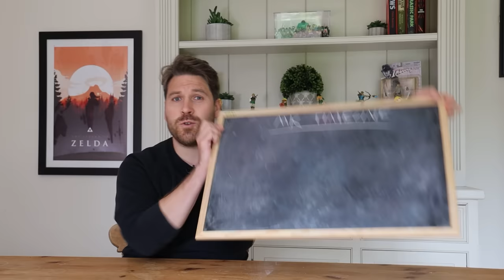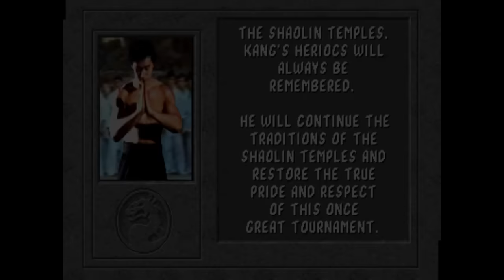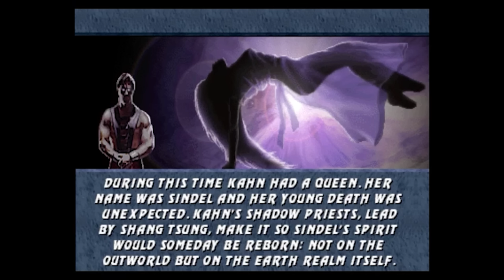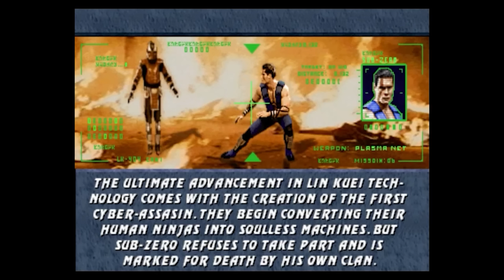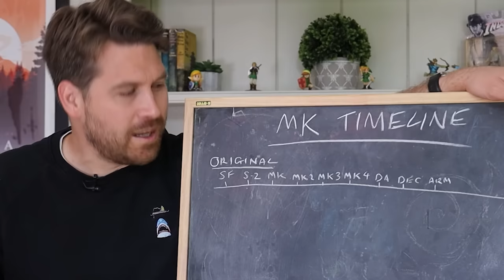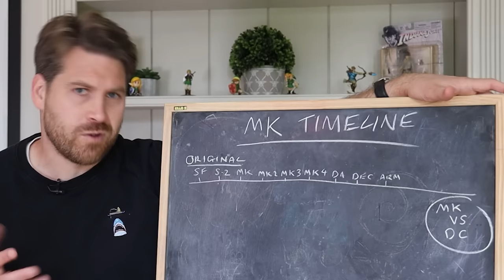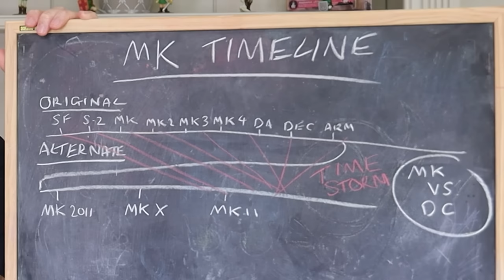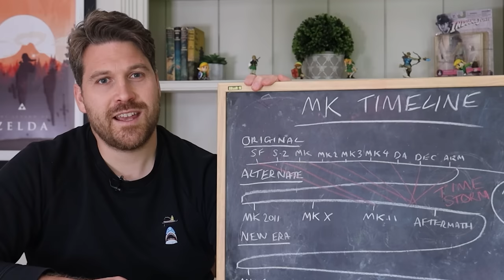The Complete MORTAL KOMBAT Timeline Explained!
The Mortal Kombat franchise features one of the most dense and elaborate timelines in video game history. The epic fighting game series unfurls its melodramatic narrative across 13 games with a timeline that reboots itself not once, but twice.

With Mortal Kombat 1 further expanding - or resetting - the timeline, what better time to dive back into the Karnage of this iconic fighting game franchise.

This is the Mortal Kombat timeline fully explained.

00:00 - INTRO
00:40 - THE ORIGINS
02:41 - MORTAL KOMBAT: SPECIAL FORCES
03:34 - MORTAL KOMBAT MYTHOLOGIES: SUB-ZERO
05:16 - MORTAL KOMBAT
06:34 - MORTAL KOMBAT 2
08:07 - MORTAL KOMBAT: SHAOLIN MONKS
08:41 - MORTAL KOMBAT 3
11:16 - MORTAL KOMBAT 4
13:17 - MORTAL KOMBAT: DEADLY ALLIANCE
15:12 - MORTAL KOMBAT DECEPTION
18:31 - MORTAL KOMBAT: ARMAGEDDON
20:45 - MORTAL KOMBAT VS. DC UNIVERSE
22:00 - MORTAL KOMBAT 9
25:58 - MORTAL KOMBAT X
29:01 - MORTAL KOMBAT 11
32:42 - AFTERMATH
35:06 - MORTAL KOMBAT 1

From the origins of the Elder Gods and the Mortal Kombat tournament through to the Fire God Liu Kang’s New Era timeline reset, via the timeline-altering antics of Kronika in Mortal Kombat 11, this video breaks down the long and confusing timeline of the Mortal Kombat franchise.